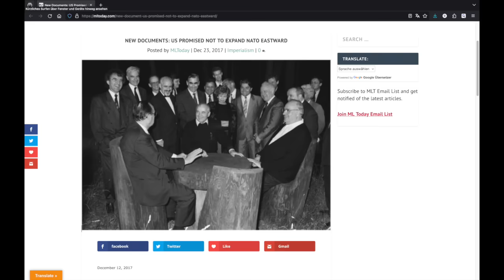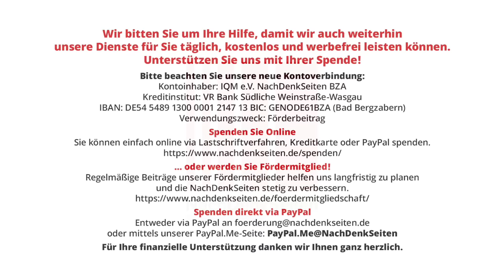NATO-Osterweiterung: Ein kurzer Moment deutscher Eigenwilligkeit? | Irmtraud Gutschke | NDS-Podcast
NATO-Osterweiterung: Ein kurzer Moment deutscher Eigenwilligkeit? | Irmtraud Gutschke | NachDenkSeiten-Podcast | 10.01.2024

Mary Elise Sarotte enthüllt in ihrem Buch „Nicht einen Schritt weiter nach Osten“ bisher wenig bekannte Hintergründe der NATO-Osterweiterung. Die US-amerikanische Historikerin folgt dabei den Akteuren von einst – das ist teilweise spannend wie ein Krimi. Eigentlich bewegt sich die Autorin in Kreisen, die Russland nicht gerade freundlich gesonnen sind. So möge man sich nicht wundern, wenn Sarotte bemüht ist, die US-Politik zu verteidigen. Analytisch aber liefert sie Begründungen, wie die USA zu der heute so gefährlichen Situation beigetragen haben. Von Irmtraud Gutschke.
Mary Elise Sarotte: Nicht einen Schritt weiter nach Osten. Amerika, Russland und die wahre Geschichte der Nato-Osterweiterung. Aus dem Englischen von Martin Richter. Verlag C.H. Beck, 391 S., geb., 28 €.

Artikel veröffentlicht am: 10. Januar 2024 um 9:00
Autor: Irmtraud Gutschke (Gastbeitrag)
Sprecherin: Ala Goldbrunner
Titelbild: AntonSAN / Shutterstock

Dr. Irmtraud Gutschke, Literaturkritikerin und Autorin mehrerer Bücher, hat Slawistik studiert; das Russlandthema liegt ihr am Herzen. Lange war sie Literaturredakteurin in der sozialistischen Tageszeitung „Neues Deutschland“. Inzwischen arbeitet sie freiberuflich für mehrere Zeitungen und schreibt zunehmend zu brisanten politischen Themen.

Im Detail (Auszug):
New Documents: US Promised Not to Expand NATO Eastward (Dezember 2017)

NDS, NachDenkSeiten-Podcast, NDS-Podcast, Außen- und Sicherheitspolitik, Rezensionen, James Baker, George H. W. Bush, Deutsche Einheit, Hans-Dietrich Genscher, Michail Gorbatschow, Hegemonie, Helmut Kohl, multipolare Welt, NATO, Russland, Sowjetunion, USA